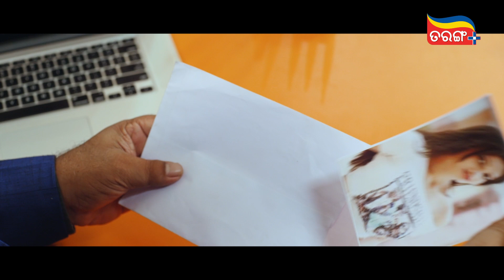ଦେଖିବି କୋଉ Family ମୋ Family ହବ | Golmaal Love | Comedy Scene | Babushaan | Tamanna | Tarang Plus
ଦେଖିବି କୋଉ family ମୋ family ହବ
Watch Babushaan's comedy scene from the movie "Golmaal Love". Download the Tarang Plus app to watch all youir favourite Babushaan movies.